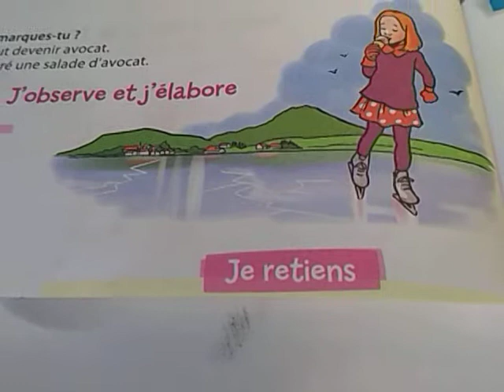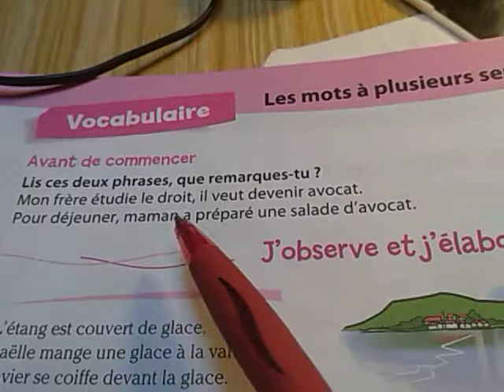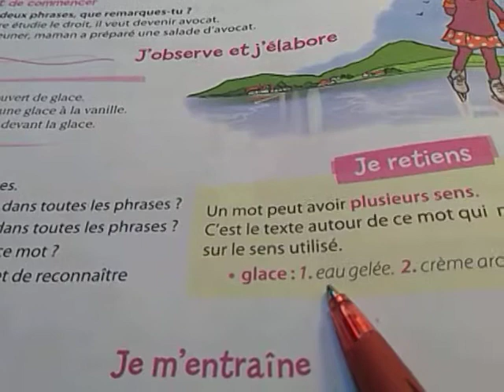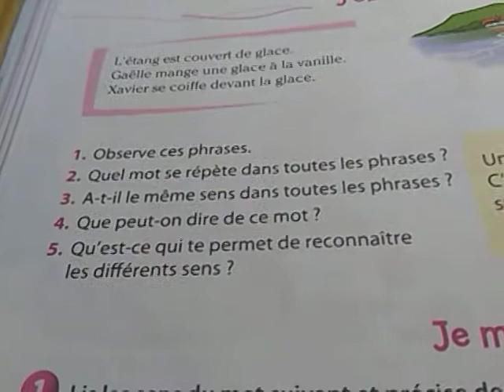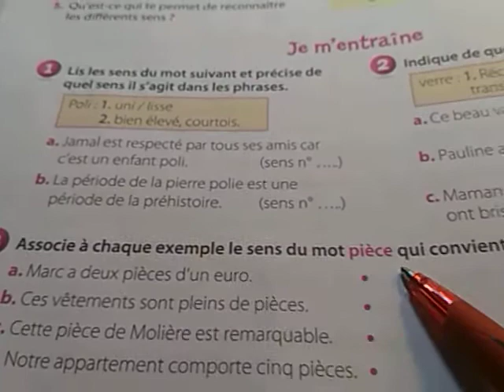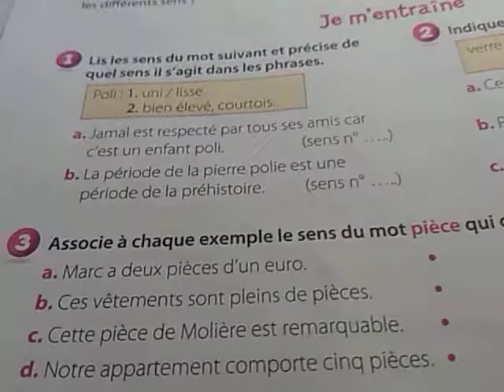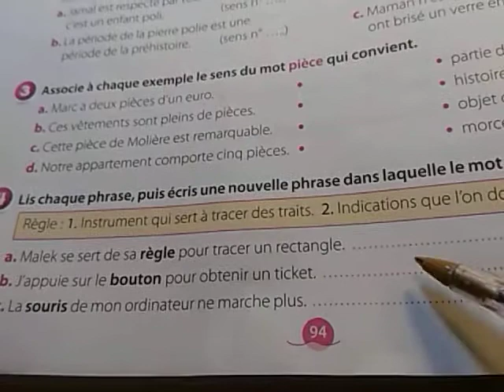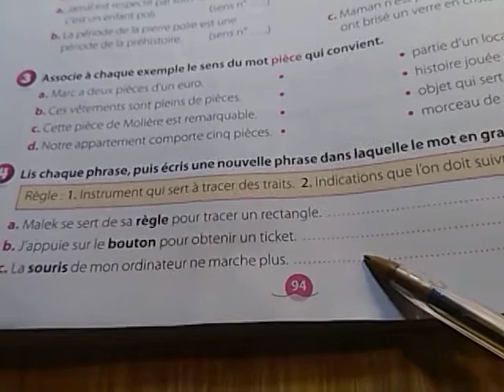mots à plusieurs sens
lexique 3eAEP/CE2